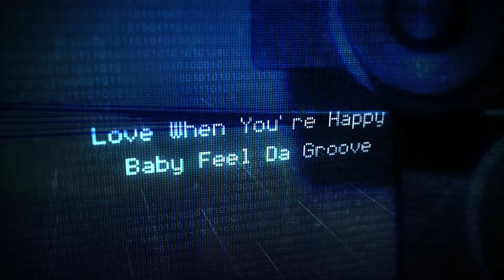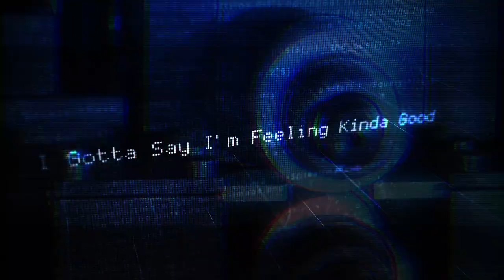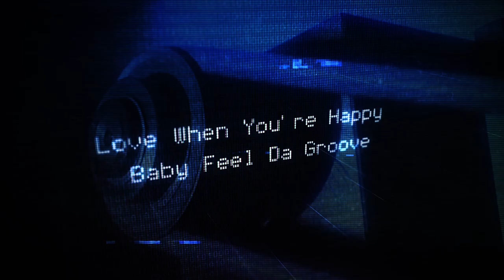Mauricio Hernández - Nobody Else (Lyric Video)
Desde Chile, Mauricio Hernández nos trae ''Nobody Else'', seguramente esta canción los atrapará!

Ya disponible en plataformas digitales! 🐷